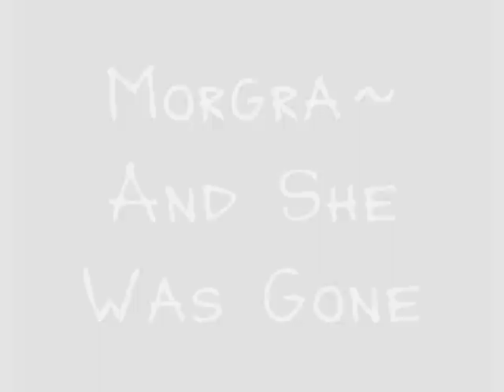Morgra AMV OLD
Yes! Completes over the course of three days, and my first completed AMV!!
Morgra form The Sight is probably one of my favorite fictional wolf characters. She was originally a Kerl, then grew to be a powerful villain, and proved that she had a nice side when she helped Fell and betrayed Vladimir in David Clement- Davies sequel, 'Fell'.